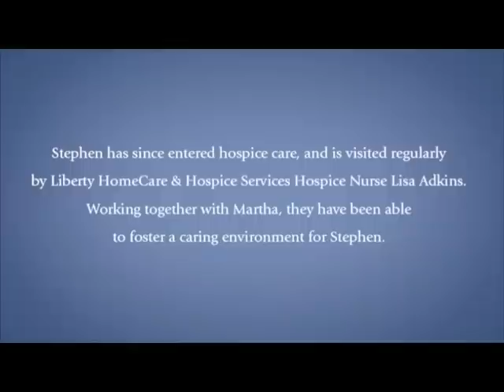Maintaining Strength as a Caregiver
Martha Kunze cared for her husband, Stephen, for 13 years. Stephen suffered an aneurysm in 1996, and had no short-term memory since then. He was diagnosed with tongue cancer, and was in hospice care with Liberty HomeCare & Hospice Services.

Martha maintained strength as a caregiver for 13 years, and shares some advice with fellow caregivers.